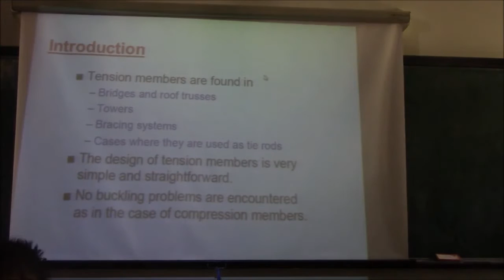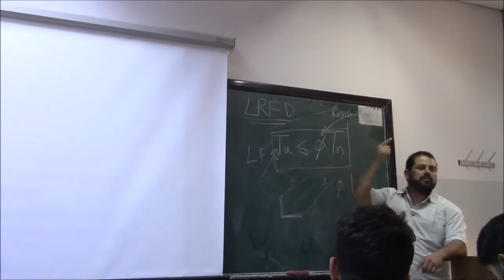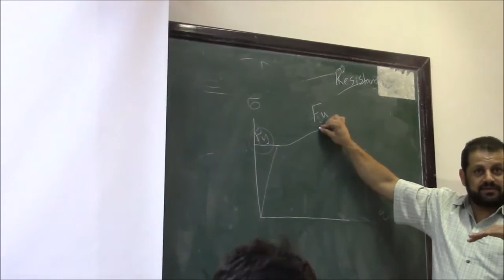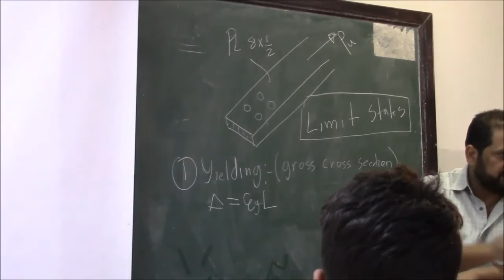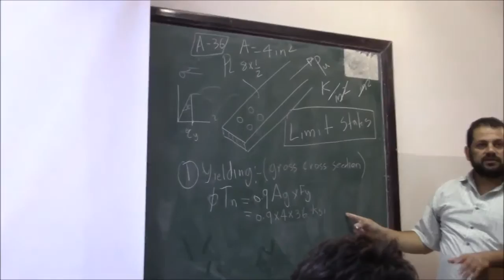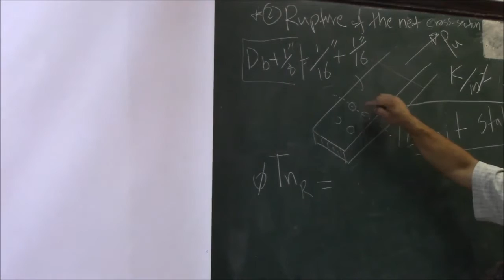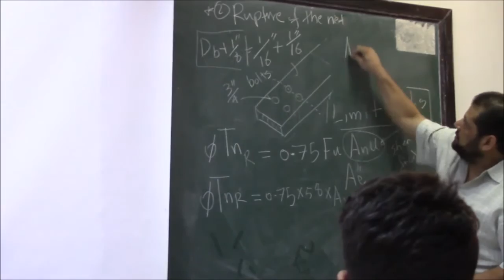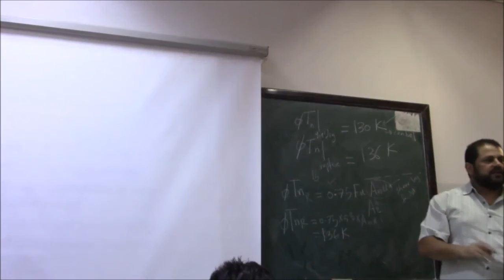Steel Design Lectures - Dr. Mohammad Alhassan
Lecture #2: Tension Members 1/4

شرح الدكتور محمد الحسن

قسم الهندسة المدنية في جامعة العلوم والتكنولوجيا
 لمساق : STEEL DESIGN
إعداد وتصوير فريق شيش  14
محاضرة رقم 1